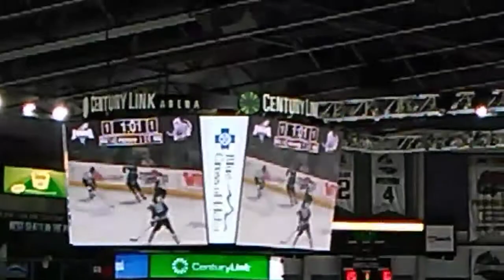CLIPS FROM THE 11/30/18 IDAHO STEELHEADS GAME